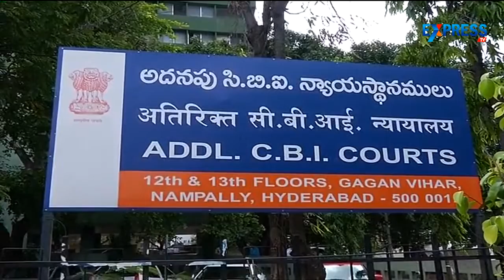Supreme Court grants conditional bail to Gali Janardhana Reddy